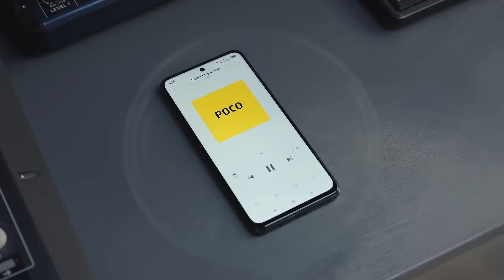POCO M4 Pro 5G - Product Video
Exceeding your expectations!
Meeting all your needs!
POCOM4Pro 5G is here to PowerUpYourFun!